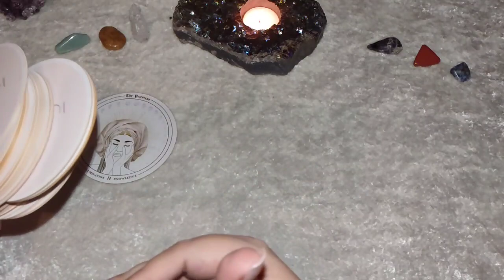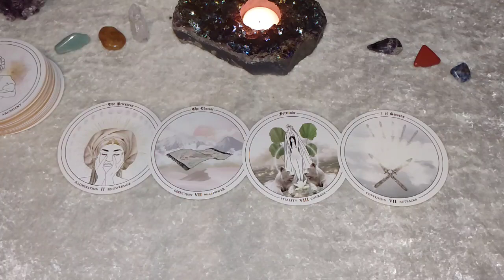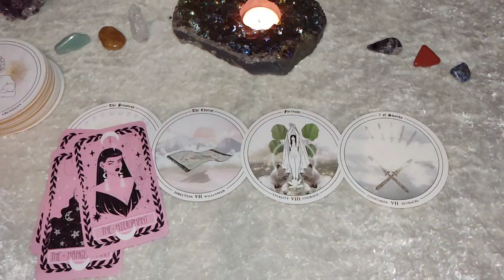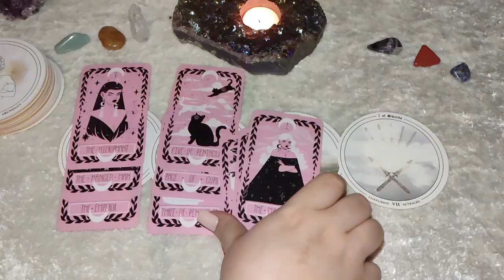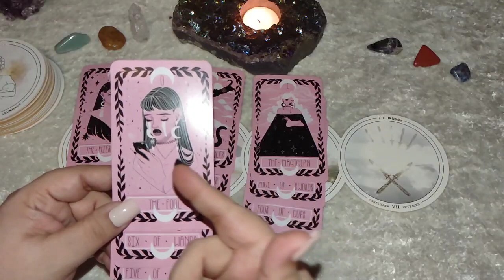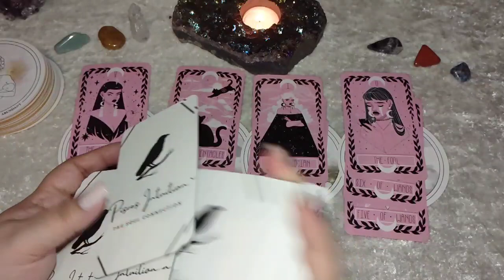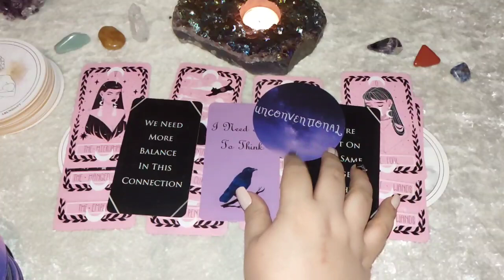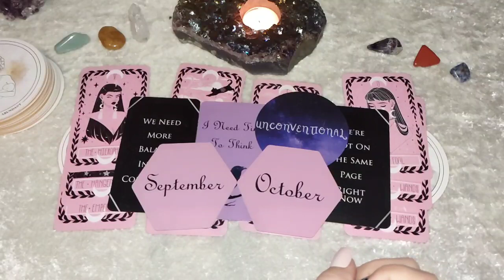LEO 💬 | "I KNOW I NEED TO REACH OUT - BUT I DON'T KNOW HOW TO TELL YOU HOW I FEEL..."